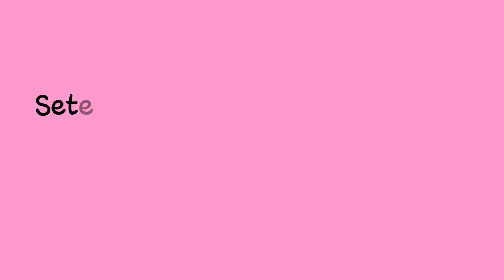Test Sound Knalpot Norifumi RV 1- Mekanik cilik asal Kupang- KLX 150 Supermoto Sumba Timur